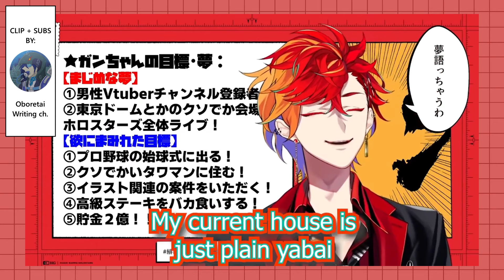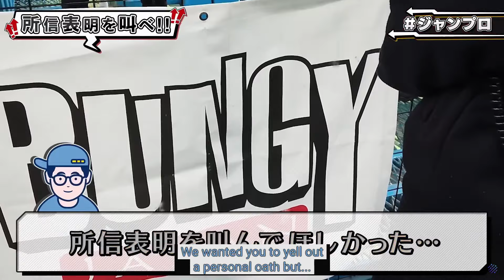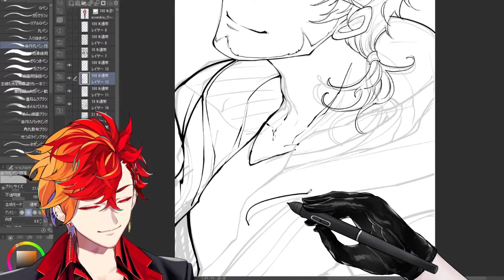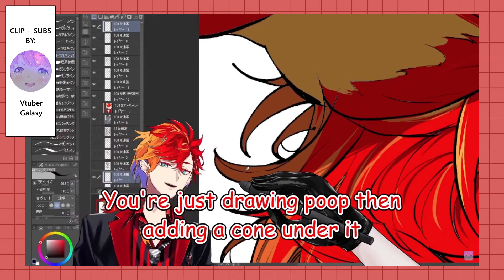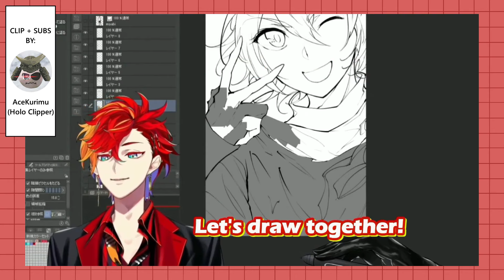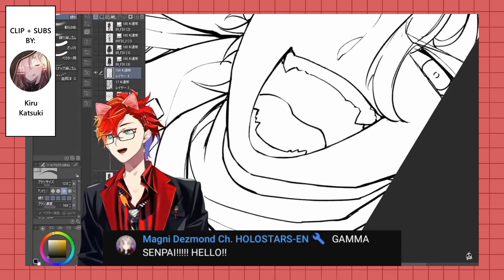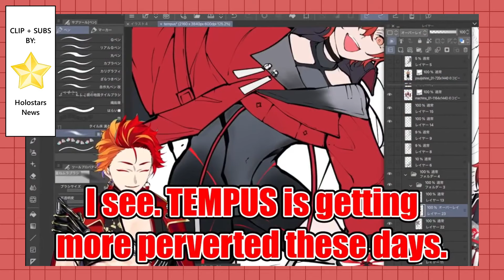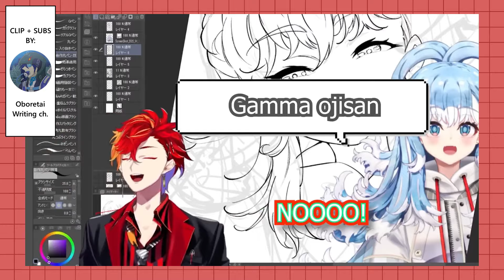This Video is For Hizaki Gamma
I made this with my tears (And it took a whole week?!? It was a week's worth of tears)

Timestamps:
0:00 Killing Party BGM
3:57 Bungee WEY (JUMP UPROAR)
4:33 Hyper Paripi Rhapsody
8:00 Holostars Audition (2:23AM)
10:05 Unchi (Pappa Parappa)
11:53 Mangaka (Pappa Parappa)
12:45 Kaleido Parade Instrumental
16:08 English (Firey Greatsword - Magni BGM)
18:16 Pantsu
21:45 Find it Instrumental
25:19 Prologue
Dancing GPEN is made by Dumpling!

Gamma Playlist that includes all of these clips and more clips, if you wanna also grieve like I do:
HOLOSTARS:
UPROAR:
Manga art in the video is by me.